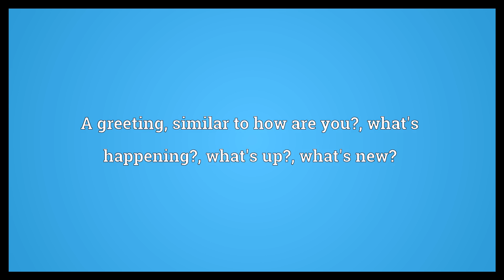What's cooking Meaning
Video shows what what's cooking means. A greeting, similar to how are you?; what's happening?; what's up?; what's new?. Expression of concern, asking for an explanation, similar to what's going on?; what's the problem?; what gives?.  What's cooking Meaning. How to pronounce, definition audio dictionary. How to say what's cooking. Powered by MaryTTS, Wiktionary